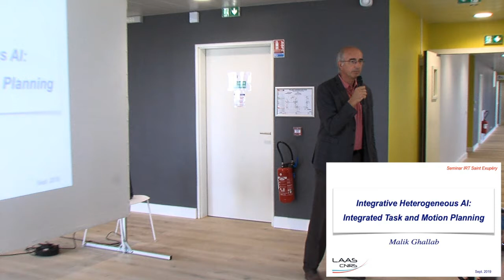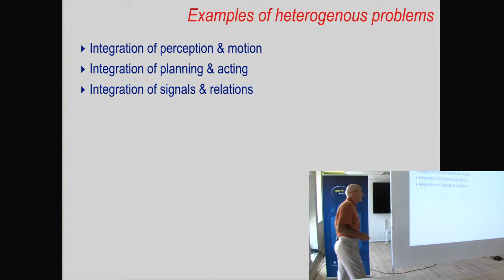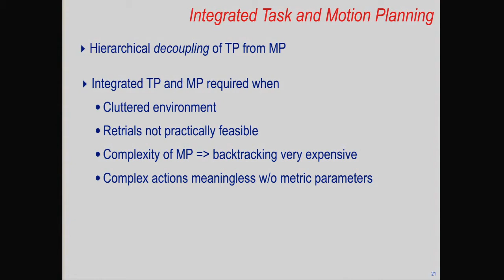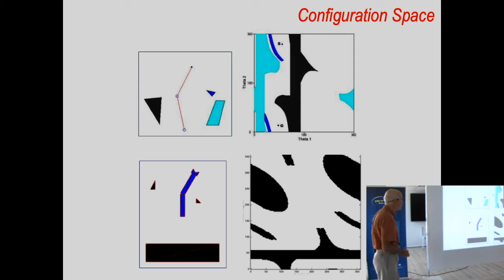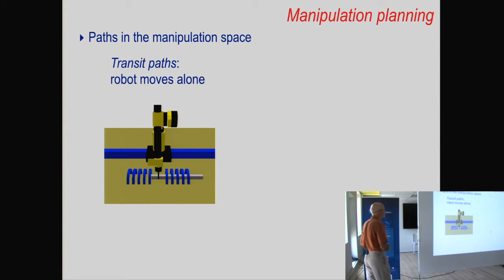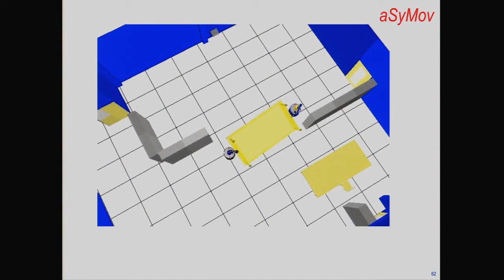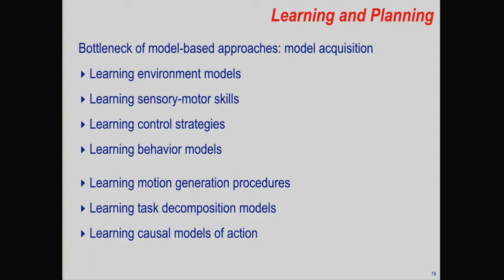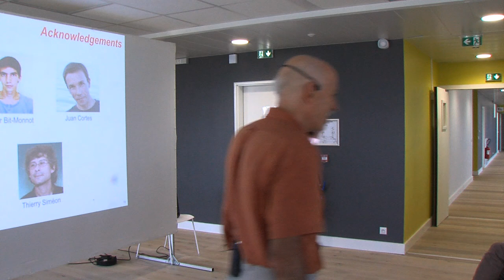Integrative heterogeneous AI: Intregrated task and motion planning by Malik Ghallab